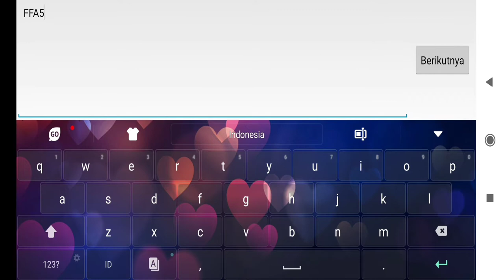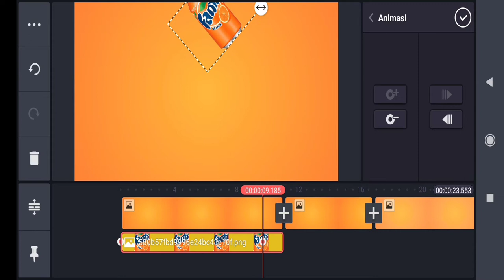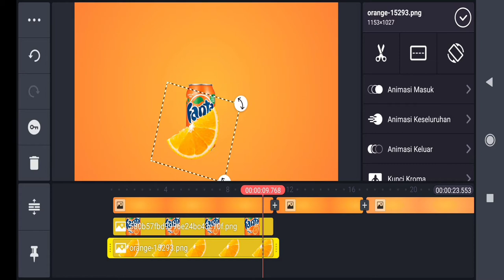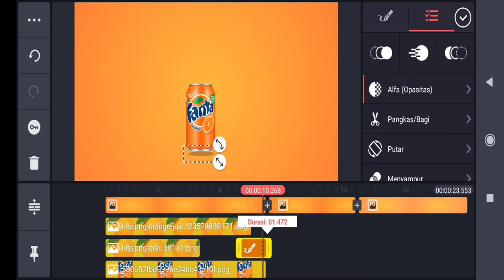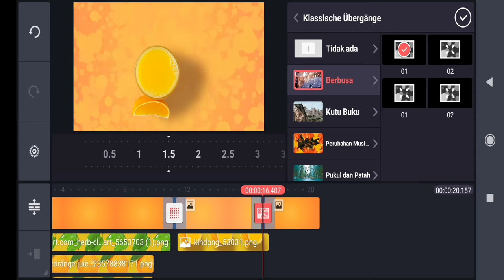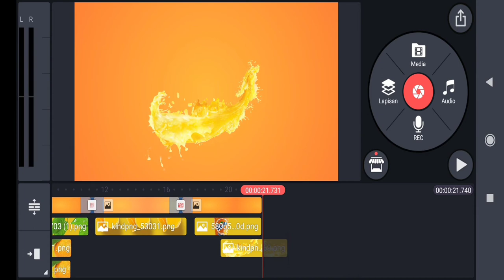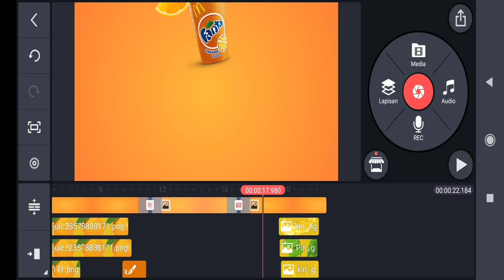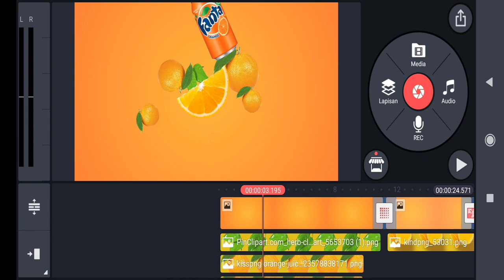Crazy Tutorial Edit Iklan product | Kine master Ana Maulida Trading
Iklan Product Apa aja jangan cuma Copy & Paste dong!

Nih Ana Kasih tutorial nya!!  Tonton yang teliti ya no skip

Perangkat editing :
Kinemaster promod
Pixellab promod
Xiomi note 8pro
Kopi Hitam

Wechat: zahnia01
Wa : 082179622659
Supplier import : Supliers Pakaian &QNA

Kami Menerima kelas Bussines Shopee crossborder
Import barang ke Indonesia ongkir mulai dari 12rb-60rb
Kontak Customer service kami!